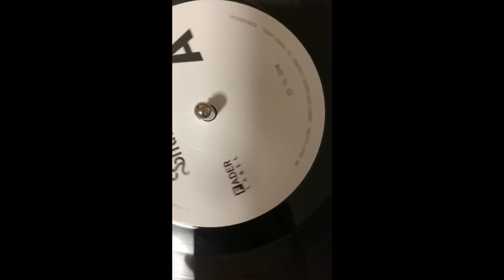私の最近 makolog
ここ最近が一番楽しくて
毎日大事に過ごしている
本当に楽しいんだ、、

ドヒャーーー！！！
ワヒャー！！！！！！
ウヒョーン！！！！！！

そんな毎日です

緊張と楽しみが入り混じって
ソワソワしてる。

私はこの日をとても大切にしたい！！

あなたに来て欲しいです

待ってます！

楽しい宇宙旅行をしましょう。。

まこ🐈

大事↓

mako 1st Live「宇宙旅行をいたしましょう。」本日チケット申し込み終了日！

【受付期間】
1月15日(水)18:00～1月19日(日)23:59
お申し込みはこちら↓↓↓
※抽選での受付となります。

【日程・場所】
2020年2月29日（土）開場17:30/開演18:00
会場 表参道GROUND
住所：〒150-0001東京都渋谷区神宮前4-2-12 WES B1F

【SNSもやっているよ】

Tik Tok 『まこ』で検索

その他
Search Keywords “まこみな”

リクエストあればtwitterでメッセージ待ってます！

動画の翻訳のお手伝いよろしくお願いします🙇‍♀️